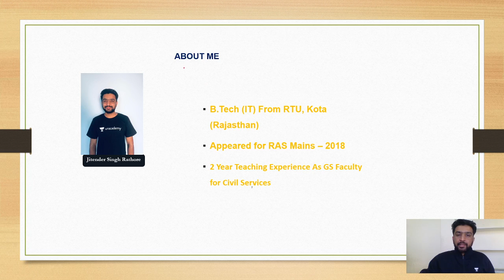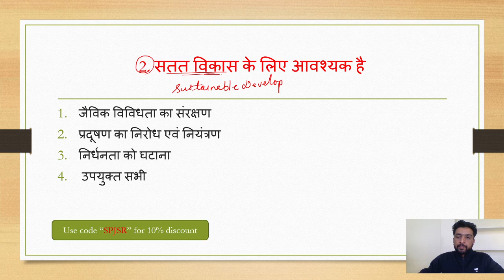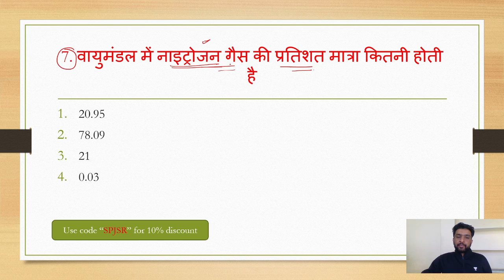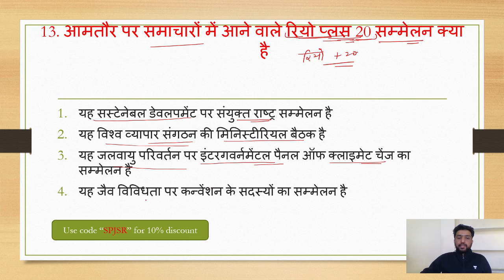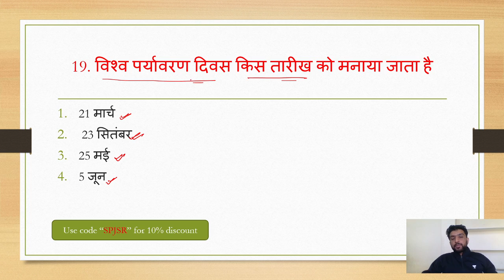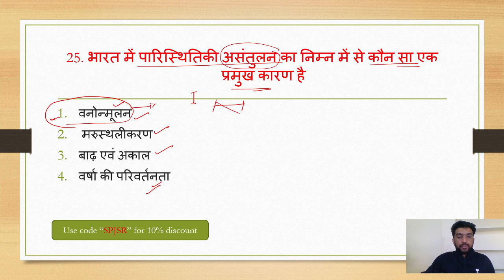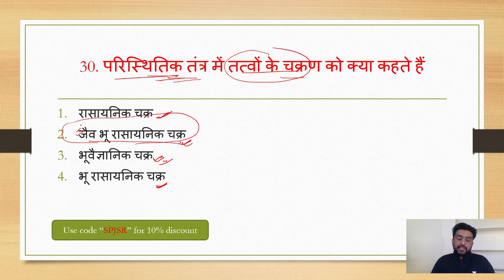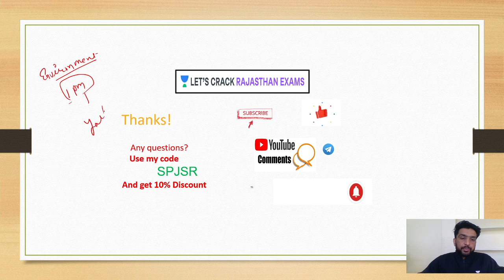MCQ'S-पर्यावरणीय एवं पारिस्थितिकी परिवर्तन एवं उनके प्रभाव | Indian GK | Patwari Batch Course 2021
Jitender Singh will be covering Indian GK for Patwari Exam 2021. In the series of पटवारी बैच कोर्स. These videos are extremely important for aspirants of the Patwari exam.

Jitender Singh and more top educators are teaching live on Unacademy.

Unacademy Subscription Benefits:

1. Learn from your favorite teacher
2. Dedicated DOUBT sessions
3. One Subscription, Unlimited Access
4. Real-time interaction with Teachers
5. You can ask doubts in a live class
6. Limited students
7. Download the videos & watch offline

RPSC 2020
RPSC Preparation
RPSC
RPSC 2020
Best Educators for RPSC
State PSC